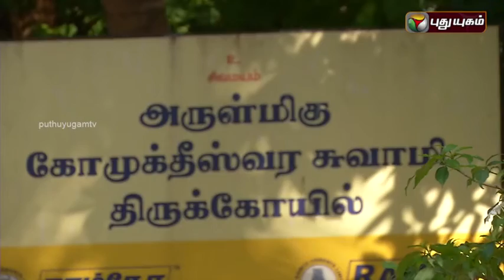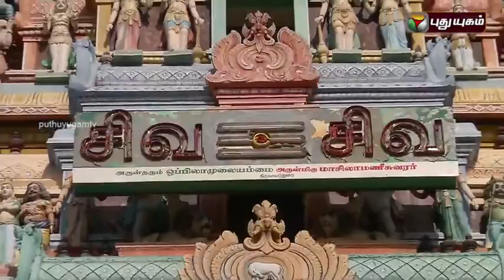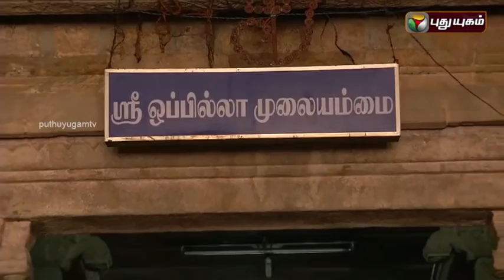Gomuktheeswarar Temple, Thiruvavaduthurai | Aalayangal Arputhangal | 12/08/2016 | Puthuyugam TV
puthuyugamtv puthuyugam aalayangalarputhangal deity deitypooja abhishekam templeabhishekam abhishekamvideos livedeityworship deitypoojalive deitypoojalivetoday Watch the specialties of Thiruvavaduthurai temple in Aalayangal Arputhangal.

There is not dearth of temples in our state. The innumerable temples each have a speciality, a history and a legend very specific to each one them. There are temples which are hundreds of years or even thousands of years old. This program tries to present the background, history, speciality, etc  of such temples spread around. From the comforts of their homes, viewers get an opportunity to visit and know about these age old temples, deities, etc.